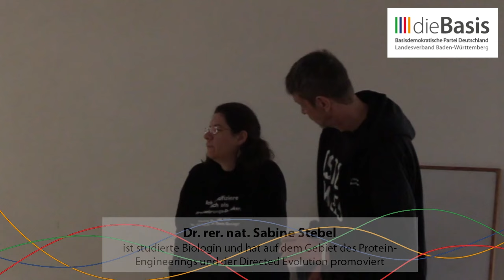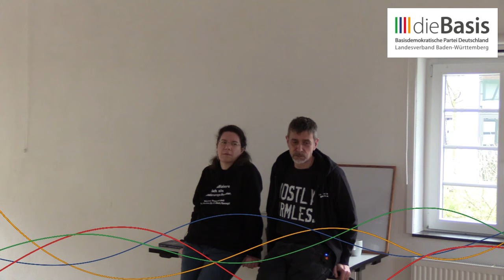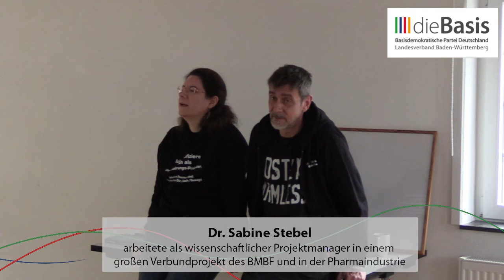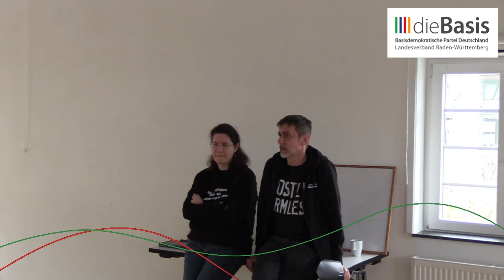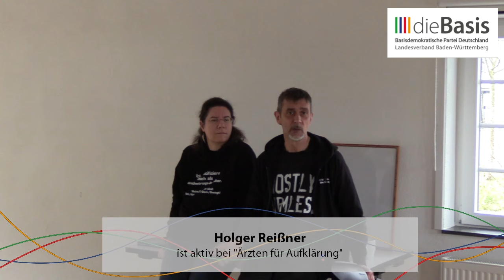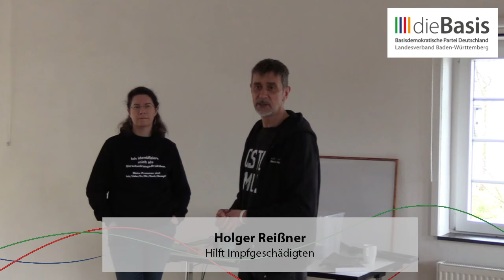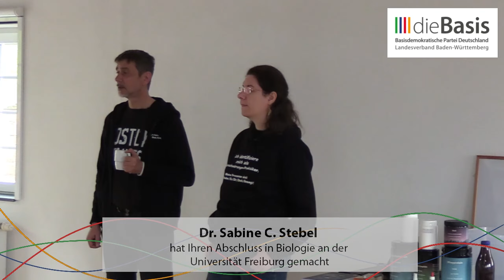Neue Erkenntnisse Teil 3, Vortrag von Dr. Sabine Stebel und Holger Reißner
Über neue und alte Erkenntnisse, und was Lightspeed und Pinocchio gemeinsam haben.